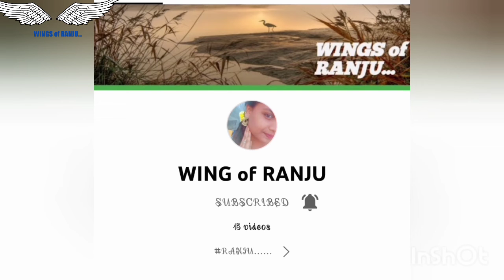kovil thiru❣️💥Funny games🚶‍♀👣Funs😍100000 peoples our all visiting💙Makkal kuttam✌subscribers moon 😁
Kovil function video .Ungalum pudicha comment pannuga
around 1lakhs people to visit that temple's...Mote funny moments thought the function
First thanking my frds .Romba nalla alazhuganna vishiyatha yennaku yen valkiyella kuduthanga
Romba nalluku apram Our happest movement in our life
Namba channel ku thoderthu sopport & love kuduga
Unga comment ovonnum yennoda next step ku romba helpfulla erukum
Do like👍, share and comment my channel🙎‍♀
**A journey of 1000 miles starts with a single step**
keep showering love
இரஞ்சுவின் சிறகுகள்.👀🕊